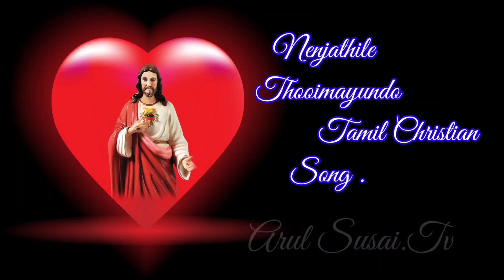Nenjathile Thooimayundo || Tamil Christian Song|| நெஞ்சத்திலே தூய்மையுண்டோ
நெஞ்சத்திலே தூய்மையுண்டோ / Nenjathile Thooimayundo

நெஞ்சத்திலே தூய்மையுண்டோ
இயேசு வருகின்றார்
நொறுங்குண்ட நெஞ்சத்தையே
இயேசு அழைக்கின்றார்

1. வருந்தி சுமக்கும் பாவம்
உன்னை கொடிய இருளில் சேர்க்கும் (2)
செய்த பாவம் இனி போதும் (2)
அவர் பாதம் வந்து சேரும் (2) — நெஞ்சத்திலே

2. குருதிச் சிந்தும் நெஞ்சம்
 உன்னை கூர்ந்து நோக்கும் கண்கள் (2)
அங்கு பாரும் செந்நீர் வெள்ளம் (2)

Arul Susai.Tv